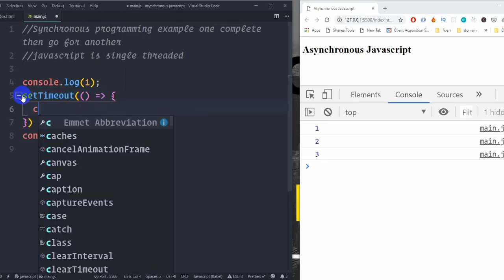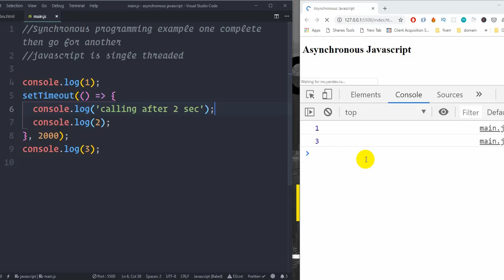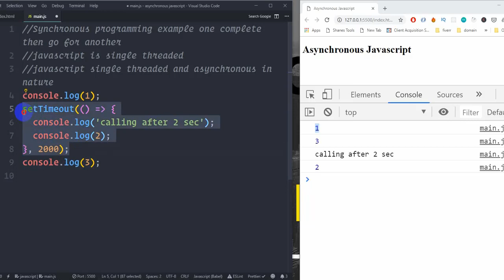2. Introduction to Asynchrous programming | Asynchronous javascript in Bangla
Mastering Javascript Asynchronous programming
2. Introduction to Asynchrous programming | Asynchronous javascript in Bangla

This is Part of practical complete javascript course with projects course(premium)
The best and complete,most comprehensive Course present in BD language
About course
**Total 6 project applications developed
**course content duration- almost 50 hours
**Every basic concept including Javascript ES6, Javascript ES7 is covered
** some of the Advanced concepts covered practically with each topic as a project
All Basic concept + following Advance concept
1.Asynchronous programming
2.Object-oriented Javascript
3.working with REST API, AJAX
4.Working with 3rd party API
5.Design pattern (modular design pattern)
6.Debugging in Javascript
7.Working with babel, webpack, ES6 module

***Request: please leave feedback in the comment

Topics covered
INtroduction to Synchronous Programming?
What is Asynchronous Programming?
Dealing asynchronous code with callback
simple practical Example with callback and callback hell
Introduction to Promise
converting our existing example using promise
promise resolve reject ,all, race
Using Async await
try catch with async await